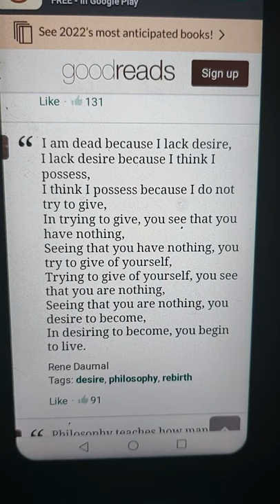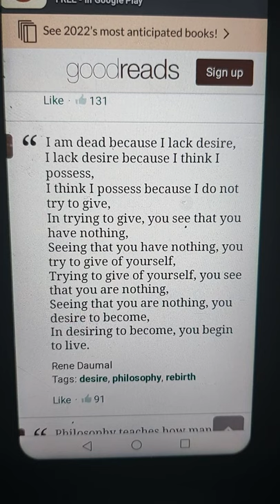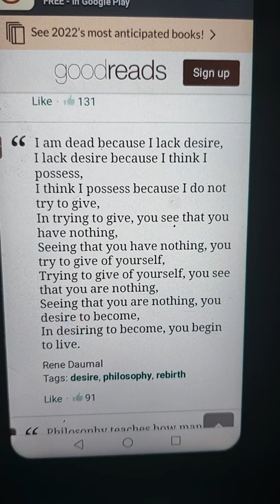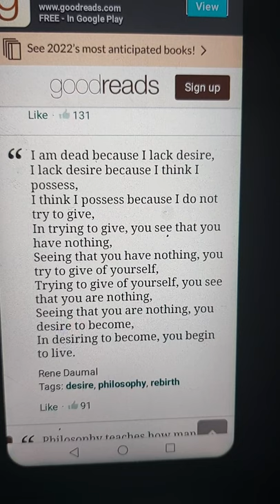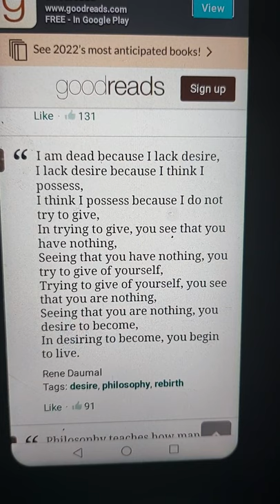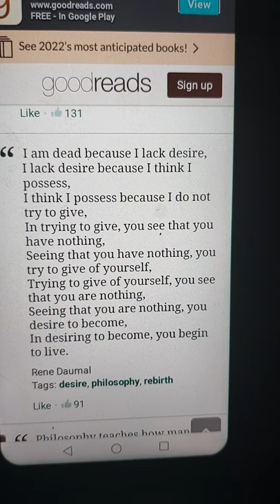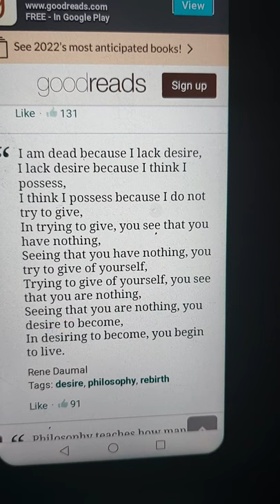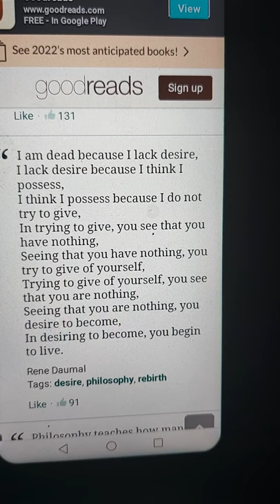Rene Daumal's beautiful fourth way Poem. "In desiring to become , you begin to live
hello,

a very warm welcome to you,

Rene Daumal 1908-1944. French Poet, critic and writer. a close friend of Jeanne de Salzmann's husband, Alexandre de Salzmann. Most celebrated works, Mount Analogue, and A night of serious drinking. both available in English translations.

a link to a reading of Mount Analogue.

Anyone wishing to show their gratitude may do so in the
Virtual gratitude jar

Thank you. it helps me very much continue with my work as this has now become a full time occupation for me

much love,
Noel